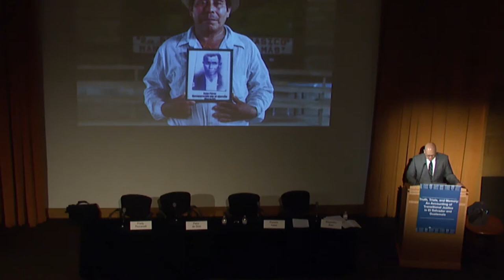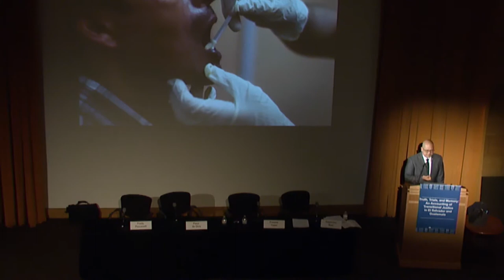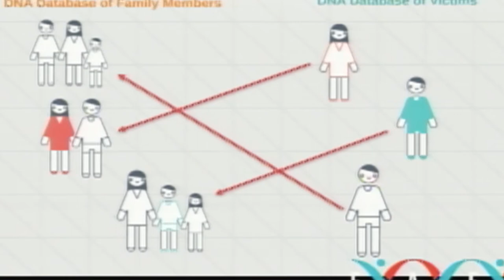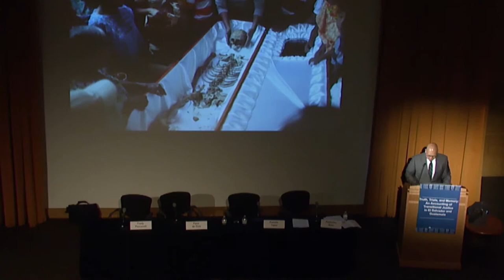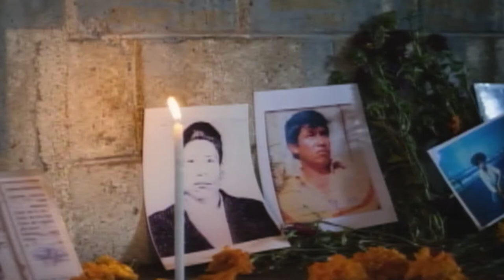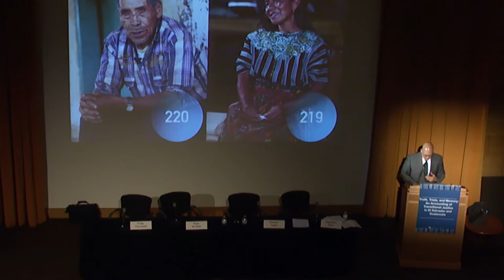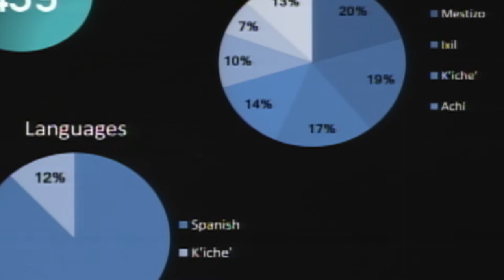Truth, Trials, and Memories - Fredy Peccerelli